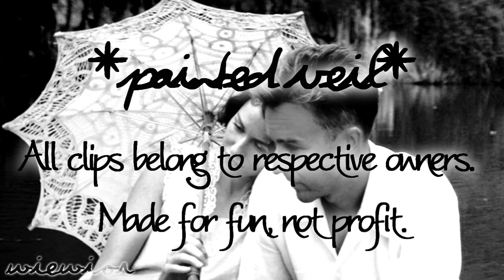Kitty/Walter - Angels on the moon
A music video about Kitty and Walter from the movie Painted veil. It's really great movie. I hope You like it. Enjoy!:)

Dedicated to Aneta.

Feedback is love!:D

Artist: Thriving Ivory
Song: Angels on the moon